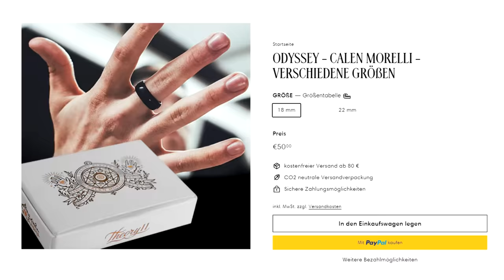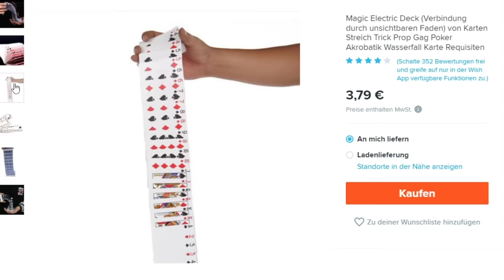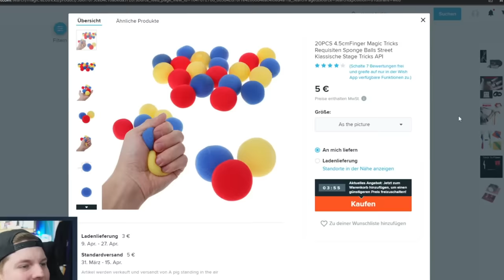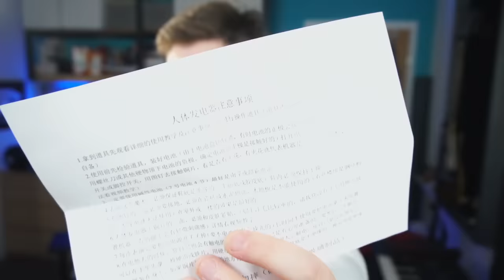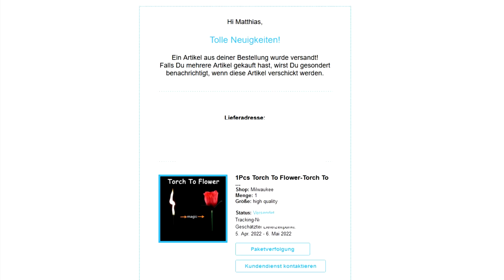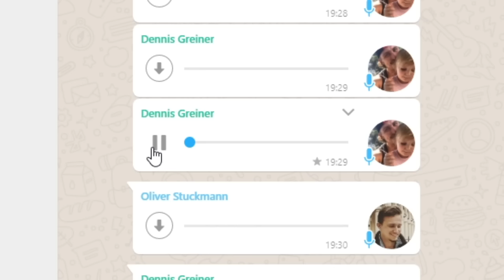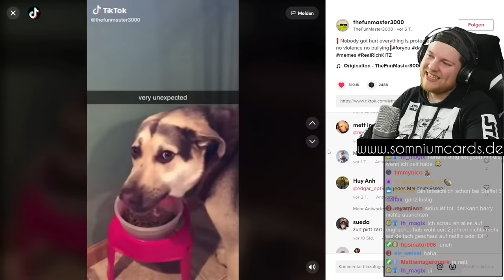Zaubertricks von WISH testen (China Schrott) Part 2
Heute ist es endlich so weit, mein Format "Zaubertricks von Wish testen", in welchem ich China Schrott Zaubertricks und Gimmicks einkaufe und diese mit dem Original vergleiche, geht in die 2. Runde. Wie viel davon brauchbar war und wie viel einfach nur Schrott war? Das seht ihr in diesem Gimmick Review Video der anderen Art :D

Euer